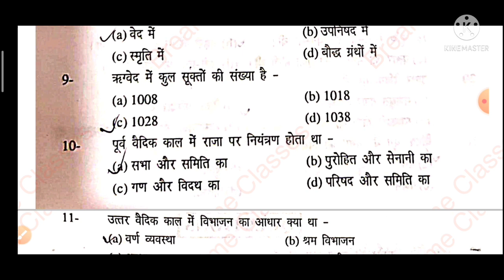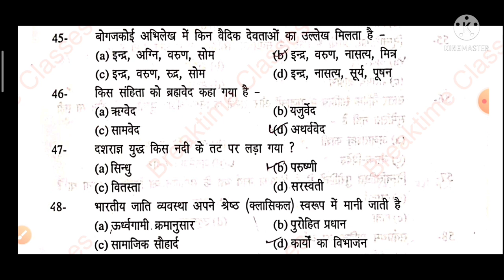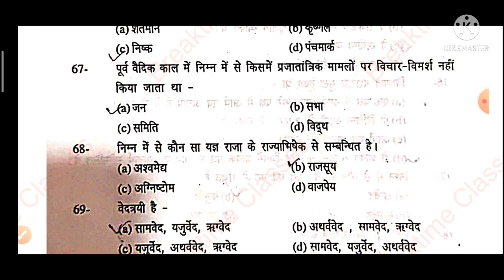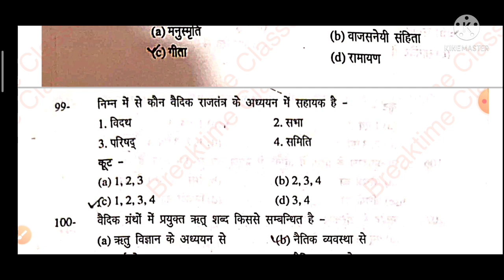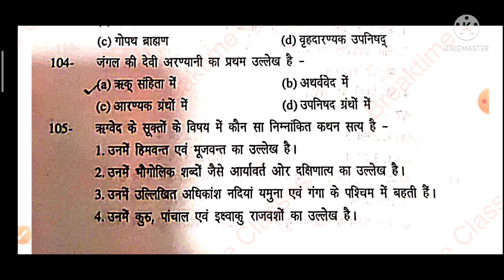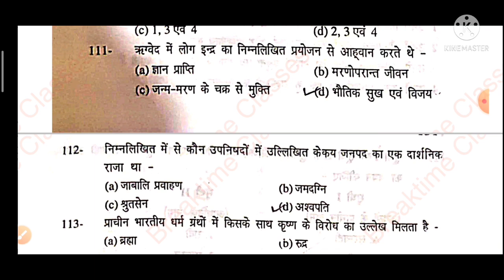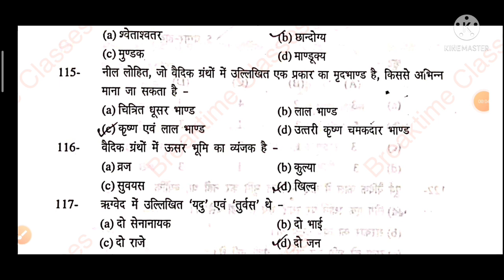वैदिक संस्कृति | वैदिक सभ्यता | vaidik sabhyata in hindi vaidik sanskriti for PET exam RICHA PANDEY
vaidik kal history in hindi
vaidik sanskriti mcq
indian history mcq
ancient history for pet exam
vaidik sabhyata for pet exam
pet TEST SERIES
pet mock test
pet syllabus wise preparation
pet Prepration according to syllabus
वैदिक काल का इतिहास
ऋग्वैदिक काल
भारत का इतिहास
indian history for upsssc pet
pet exam preparation mcq
pet upsssc gk
upsssc pet 2021
indian history upsssc pet
vaidik sabhyta aur sanskriti in hindi